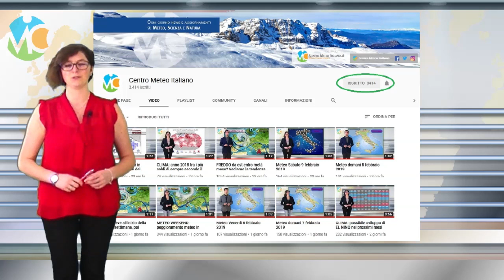RECORD STORICO di CALDO, raggiunti i +45,9 gradi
Seguite tutti gli aggiornamenti in tempo reale su